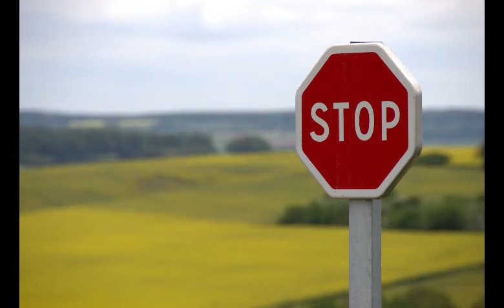Halloween Kills Film Review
Should you kill to get to this film or away from it? Click here to find out!